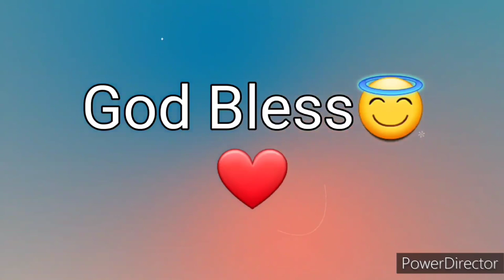Ang Salita ng Dios "BIBLIA" (12) Aklat sa Lumang Tipan 2 HARI Chapter 13 Tagalog Audio